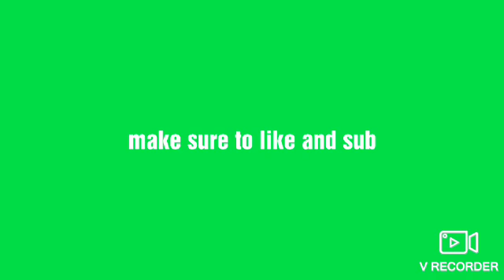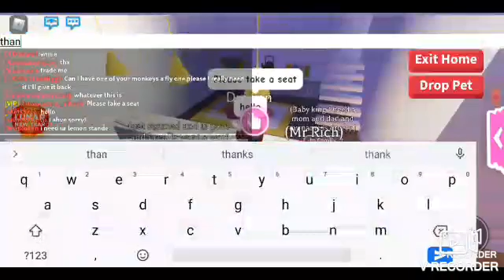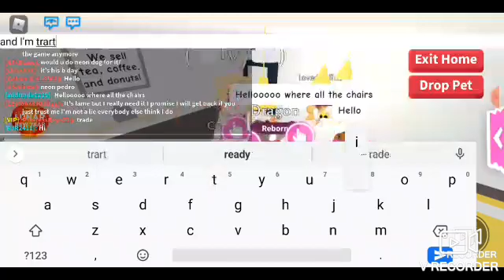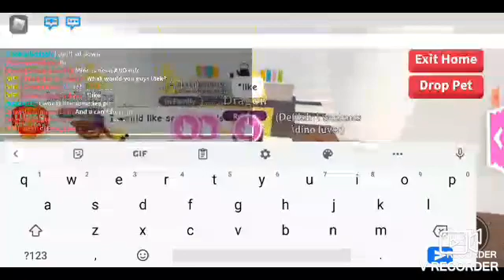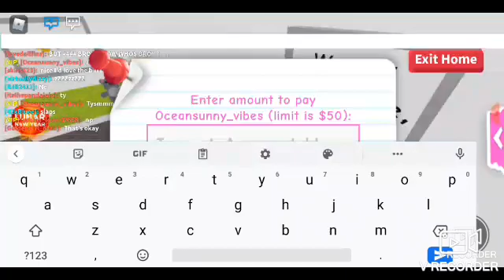making an neon dragon also weird ending?????